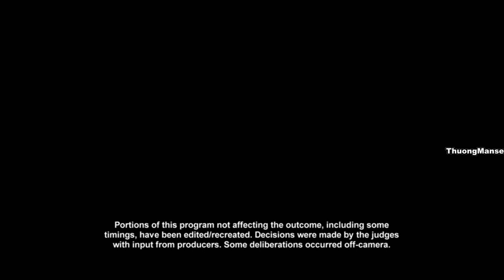Masterchef US Season 10 Episode 7 Engsub | [Part 5] Vua đầu bếp Mỹ Mùa 10 tập 7 Engsub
Hi các bạn, mình rất thích học tiếng anh thông qua các show nổi tiếng và có kèm englishsub. Vì vậy mình làm video này để mình và các bạn cùng học tiếng anh thông qua engsub nhé. Mong các bạn có giờ phút học tiếng anh thú vị thông qua show Masterchef US. Mình rất thích show này lắm lun và cùng chia sẻ kinh nghiệm học tiếng anh cho mình với nhé. Cám ơn các bạn nhiều nè. hihi^^

Chúc các bạn xem các tập tiếp theo thật vui nhé.hihi